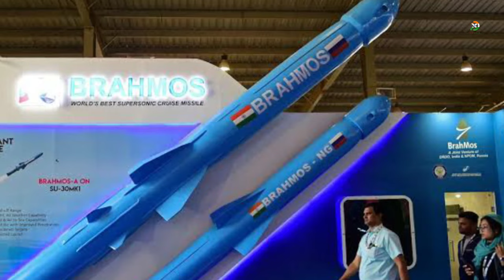The BrahMos 2 vs Project Vishnu | India's hypersonic regime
BrahMos-II or BrahMos-2 or BrahMos Mach II is a hypersonic cruise missile currently under joint development by India's Defence Research and Development Organisation and Russia's NPO Mashinostroyenia, which have together formed BrahMos Aerospace Private Limited. It is the second of the BrahMos series of cruise missiles. The BrahMos-II is expected to have a range of 1,000 kilometre and a speed of Mach 8.

→ Mail           ►